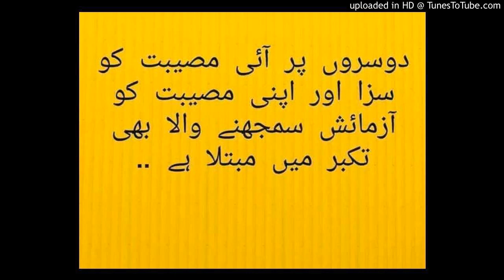آج کی بات قاری فاروق صدیقی صاحب 21 فروری 2019